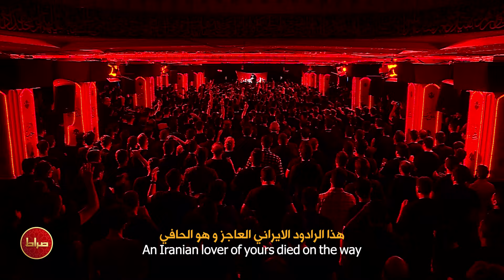🎞️ حاج محمود کریمی | طیب الله | جفت | شب دوم محرم الحرام 1403/1446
🎥 طیب الله | جفت
🎙 حاج محمود کریمی
📅  شب دوم محرم الحرام 1403/1446
📍 هیئت رایه العباس (ع)
🎛 ترجمه شده در استودیو صراط
📝 متن شعر